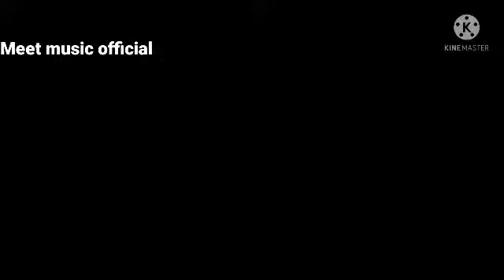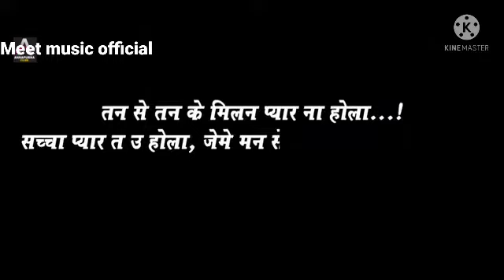Video |Khesari lal yadav|हल्दी लागे जान के|Someya pokhrel|Hardi lage jaan ke song